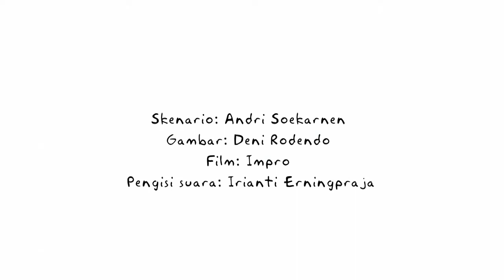Grid Jokowi Revolusi Mental